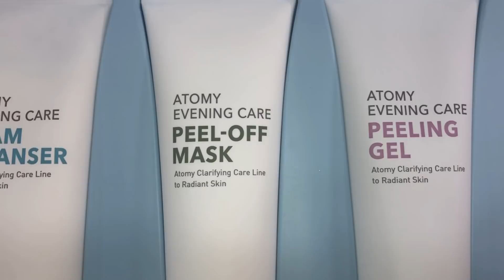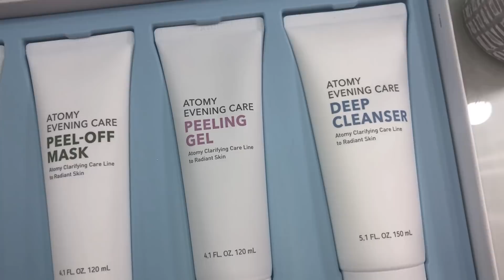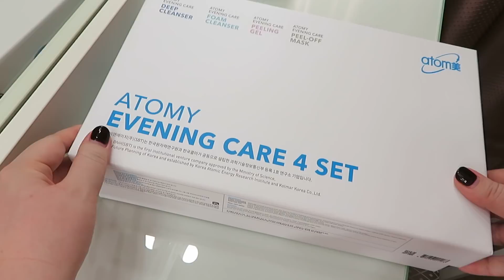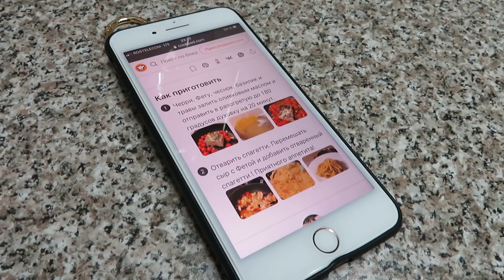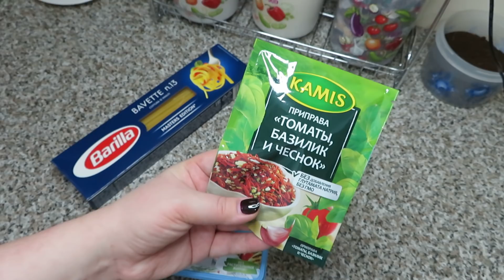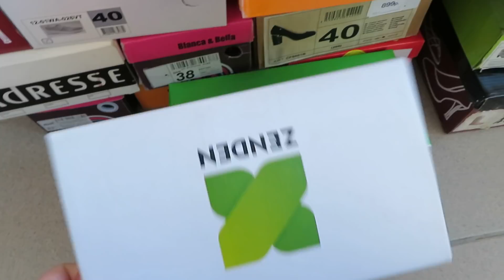ВЛОГ: РАЗБОР МОЕЙ ОБУВИ / ДО МОРЯ 15 МИНУТ / ПАСТА С ФЕТОЙ И ПОМИДОРАМИ / УХОД ATOMY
СПАСИБО, ЧТО СМОТРИТЕ ЭТО ВИДЕО И ПОДПИСЫВАЕТЕСЬ!!!

15% на первую покупку и 5% на последующие покупки

ODIVA.RU (все для ногтей) Получи СКИДКУ 5% на первый заказ в интернет-магазине odiva.ru